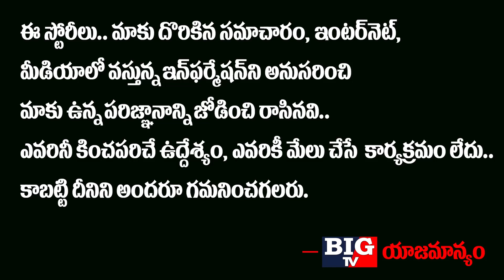Professor Kodandaram Meets Revanth Reddy In Cherlapally | Telangana News | Mirror Tv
Professor Kodandaram Met Revanth Reddy In Charlapally